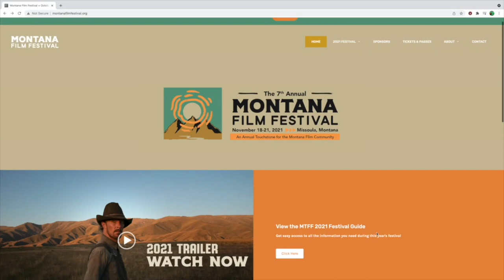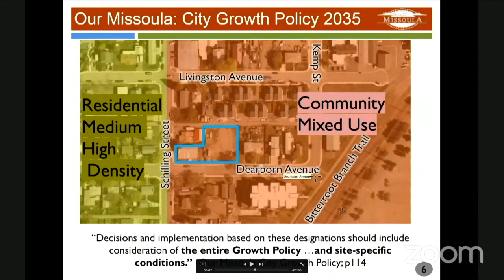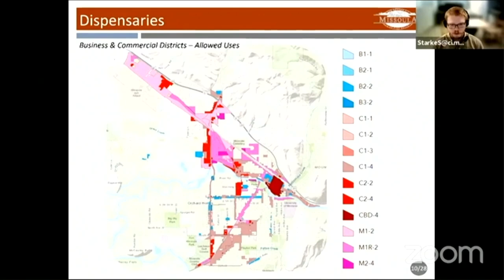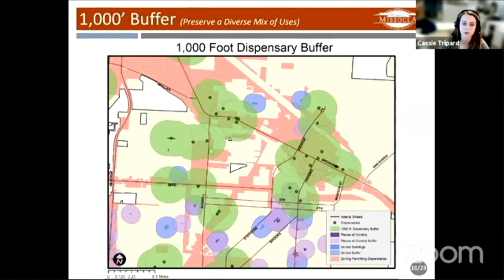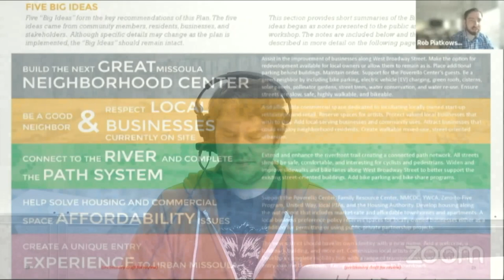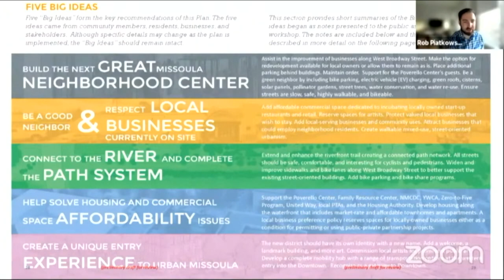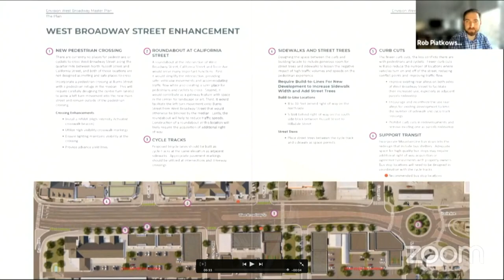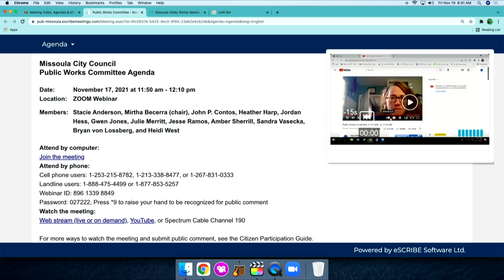Wake Up Missoula 11-19-2021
We have many things happening in Missoula and we talk about them.

New movies and shows popping off this thanksgiving and we have all of your media making fun of fun, along with some cute short videos. City gets closer to do a City-wide Ordinance regarding recreational Cannabis and lots of development on the horizon for construction in Springtime. We have a special video from the County on Solar panels on the Jail and more from Scott and Wake Up Missoula.